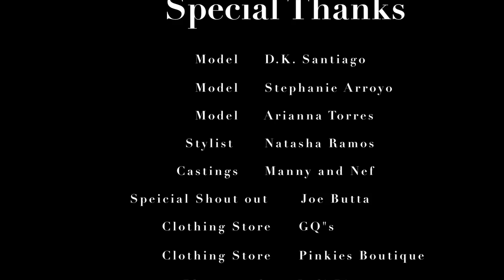Hands Up Music- My Everything - video and photo production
Jge Image Studio is a Full Service Video and Photo Production by Jose Roque, Germy Reyes & Erika Vazquez based in SW Florida dedicated to excellence services..

Our Services:

Music Video
Weddings
TV Commercials
Birthdays
Special events